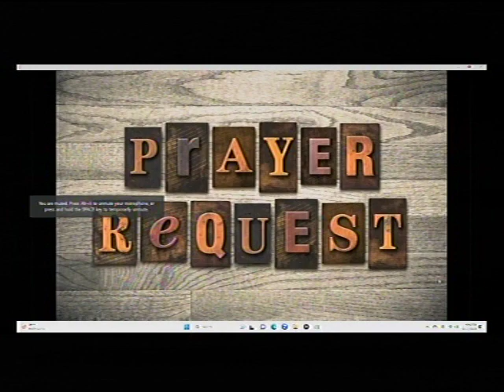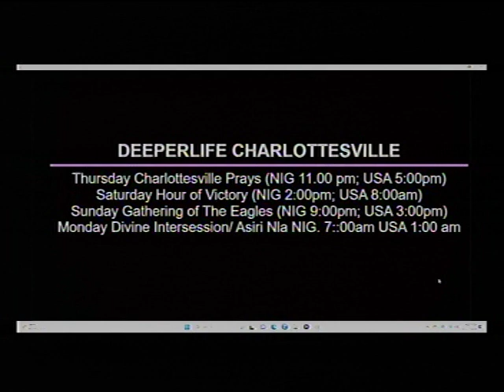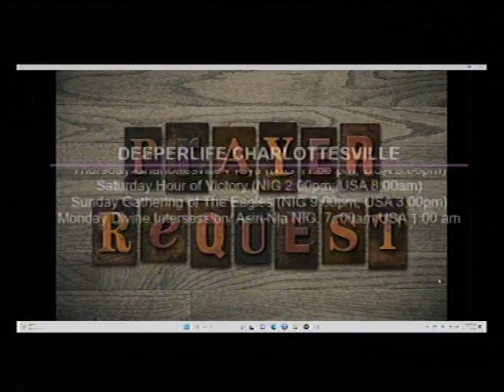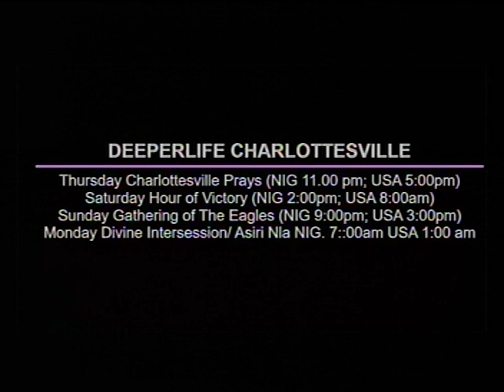DEEPER LIFE CHARLOTTESVILLE LIVE STREAM